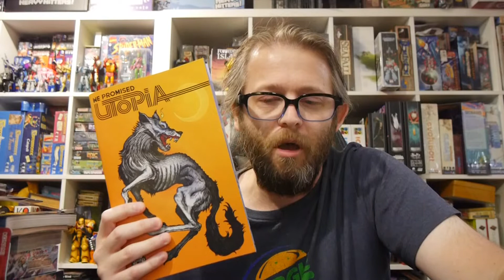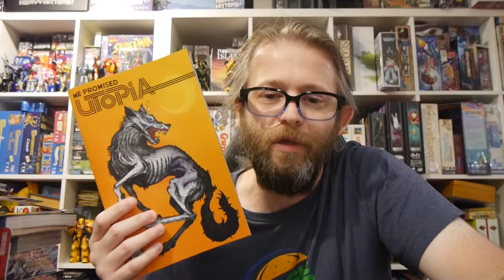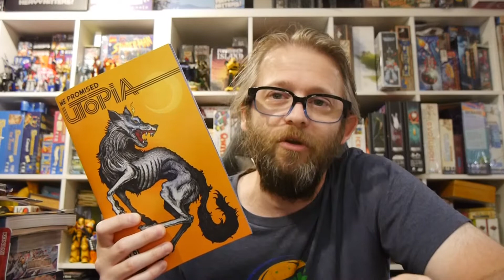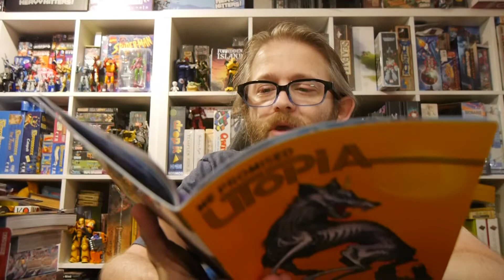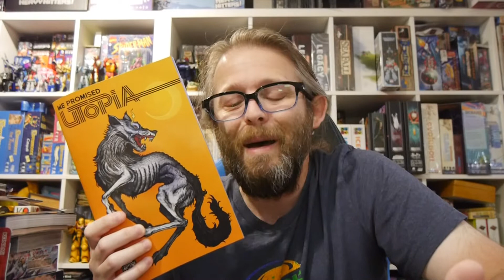Comics Review: We Promised Utopia #4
Three time periods all tied together by one story examining climate change. The fourth issue takes us deeper into the world showing that paradise might not truly be that.

Created: Adrian Morales, Robert Holman, Charles J. Martin, John Eric Osborn
Story: Morales, Holman, Martin
Art: John Eric Osborn, Chloe Elimam, Jonathan Koelsch
Letterer: Martin, Koelsch, Osborn

Literati Press provided Graphic Policy with a FREE copy for review